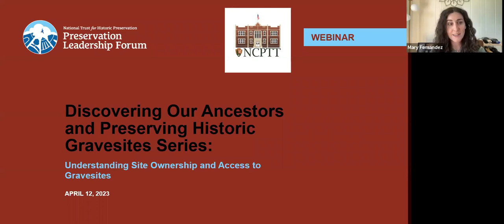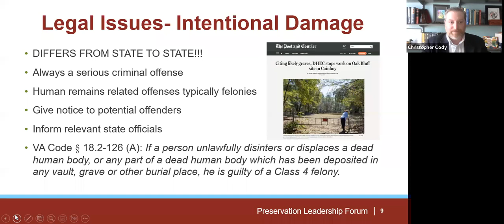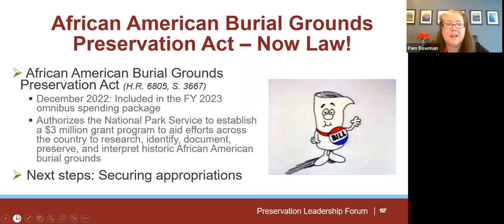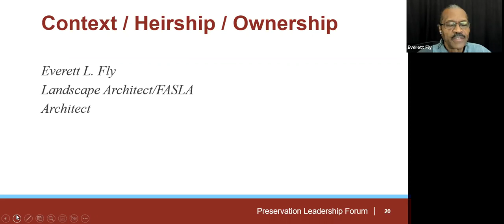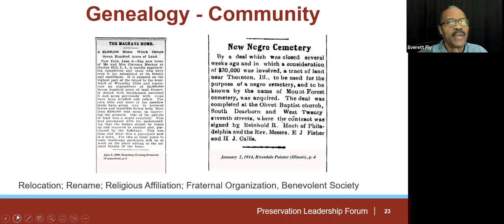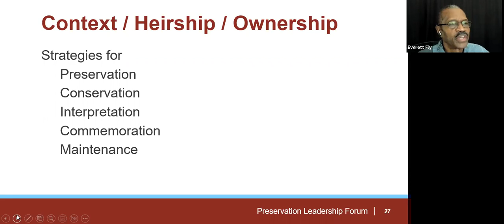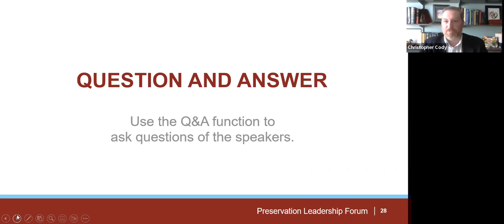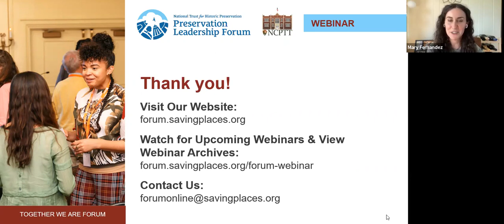Understanding Site Ownership and Access to Gravesites (Forum Webinar)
This is Part 1 of 3 in the Discovering Our Ancestors and Preserving Historic Gravesites Series
This webinar took place on April 12, 2023.

In this webinar participants will be joined by nationally recognized cemetery expert and landscape architect Everett Fly and members of the National Trust for Historic Preservation to discuss the current state of the field as it related to cemetery ownership, access, and recent legislation.

Discovering Our Ancestors and Preserving Historic Gravesites Series Description:

The National Trust and National Park Service National Center for Preservation Technology and Training have partnered to develop a three-part series of webinars and workshops for people interested in exploring issues related to gravesite preservation.

Benjamin Franklin once remarked, "Show me your cemeteries and I will tell you what kind of people you have." The truth of the matter is that the laws surrounding access to, and the care of cemeteries are widely variable, affecting descendants’ and stakeholders’ abilities to contribute to the preservation of the cemeteries that hold meaning to them. In this webinar, staff from the National Trust of Historic Preservation and the National Parks Service will be joined by partner organizations to provide insight into the current state of the field of cemetery preservation.

Part 2: Introduction to Investigating, Documenting, and Preserving Gravesites